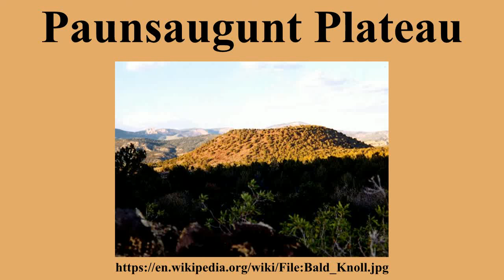Paunsaugunt Plateau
Ad-free videos.

The Paunsaugunt Plateau is a dissected plateau, rising to an elevation of 7,000–9,300 feet , in southwestern Utah in the United States.Located in northern Kane County and southwestern Garfield County, it is approximately 10 miles wide, and extends southward from the Sevier Plateau approximately 25 miles , terminating in the Pink Cliffs at the southern end.It is drained by the East Fork Sevier River which flows northward on the plateau, to the meet the main branch which flows in a valley along the western side of the plateau.The plateau is highly dissected along the eastern flank, which is drained by the Paria River in the Colorado River watershed, and is protected as Bryce Canyon National Park.

---Image-Copyright-and-Permission---
About the author(s): Lee Siebert (Smithsonian Institution)
---Image-Copyright-and-Permission---